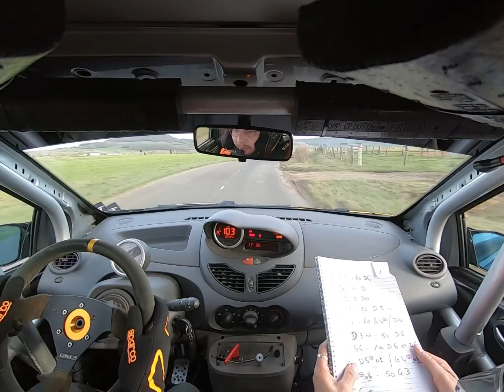Rallye du printemps 23 /es3 /twingo r1